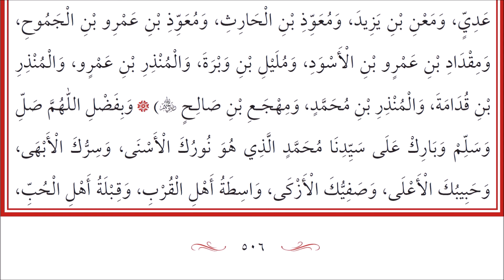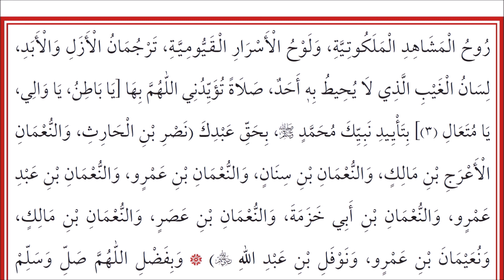KULÛBU’D-DÂRİA 499-507 Hâlid Bağdâdî - Câliyetu'l-Ekdâr - 2 - جالية الأكدار مولانا خالد البغدادي